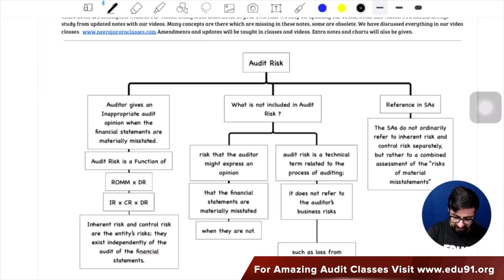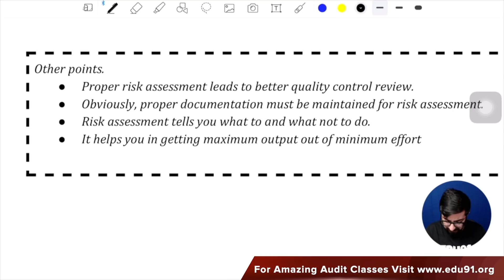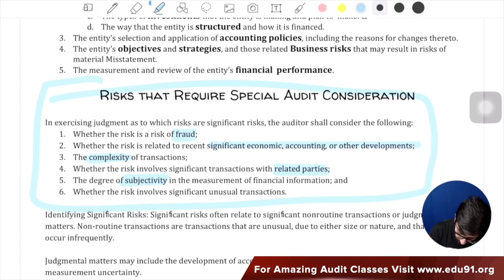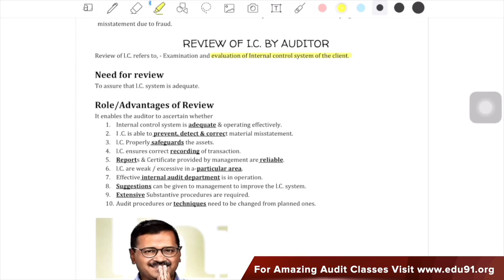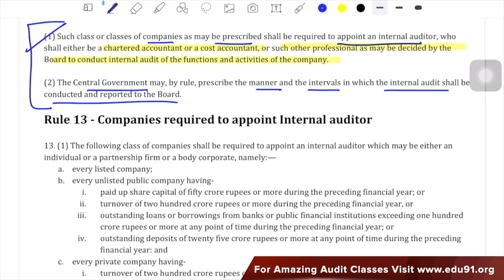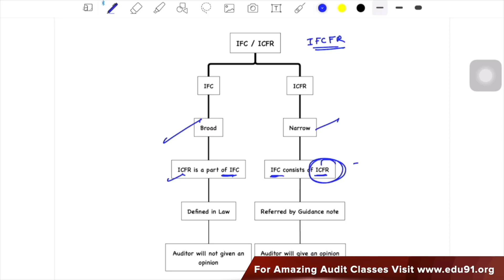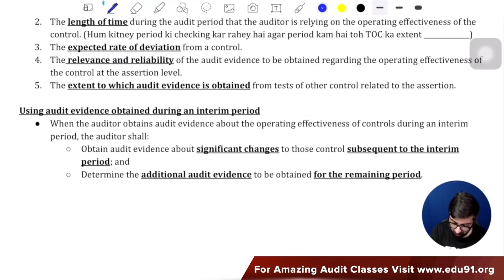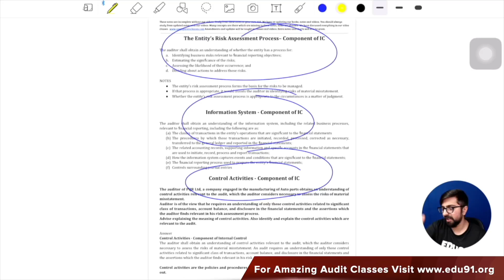Audit Marathon | Chapter 4 | CA Inter Audit | Risk Assessment And Internal Control | November 2021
Edu91 तैयारी जीत की Sale is Live🥳

Prepare for your upcoming CA Intermediate November 2021 & May 2022 Exams With Confidence!

Offer Valid For Limited Time! Hurry up!

Modes of Classes Available: Google Drive, Android App

🔥🔥 Top Features of Our Classes: 🔥🔥

✅ Maximum Coverage of ICAI Publications like Study Material, RTP, MTP etc.
✅ Superb Conceptual Understanding
✅ Mock Test Papers With Complete Evaluation
✅ PDF Format Of Notes That Can Be Opened In Any Device
✅ 3 Views : Highest In The Industry
✅ Easy to use software and app. Completely Hassle Free. No Camera Required
✅ Live Doubt Support

Test your preparation on MockTestPapers & Score More In Your CA Exams!

Hi Guys! In this CA Inter Audit Marathon video, we will cover chapter 4 Risk Assessment And Internal Control of CA Inter Audit.

This Audit Marathon by Neeraj Arora for CA Inter July 2021 and November 2021 will help you revise chapter 4 of CA Inter Audit. This is part 2 of the Audit Revision Marathon applicable for the July 2021 and November 2021 attempt. Audit Marathon revision will help you revise your CA Inter Audit Chapter 4 Syllabus quickly and will also help you remember the concepts for a longer time. This video should be watched at least 5 times before your final exam.

This is the second part of Audit Marathon Revision. In this video, we have covered Chapter 4 of CA Inter Audit. In this video we have also covered the following SAs:
👉SA 315
👉SA 330
👉SA 265

In the first part of  Audit Marathon we have covered the following 4 chapters:
👉Chapter 1: Nature, Objective and Scope of Audit
👉Chapter 2: Audit Strategy, Audit Planning and Audit Programme
👉Chapter 3: Audit Documentation and Audit Evidence
👉Chapter 11: Audit Report

We have also covered the following SAs in the first part of CA Inter Audit Revision Marathon
👉SA 700
👉SA 701
👉SA 705
👉SA 706

How to make the best use of the CA Inter Audit Revision Marathon?
1. Be Patient
2. Study a Chapter and Then start Revision
3. Repeat as directed in the video (First 5 minute)
4. Revise as many time as possible

If you want to score good marks in the CA Inter Audit exams this video is a must-watch. Watch this CA Intermediate Audit revision video till the end to revise the complete chapter 4 in one go.

Affordable & Highly Practical Skill Building Courses On Blockchain, Financial Modelling, MS-Excel, and More

Video classes & Face To Face Batches